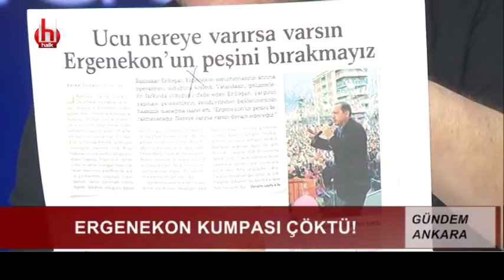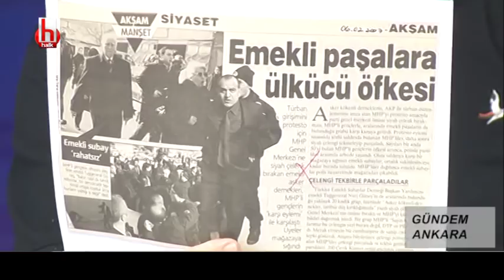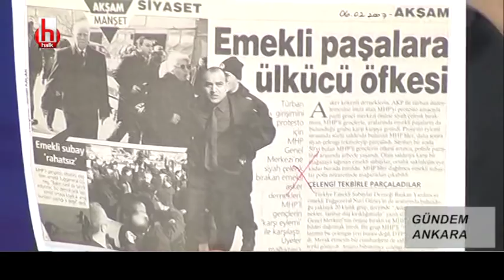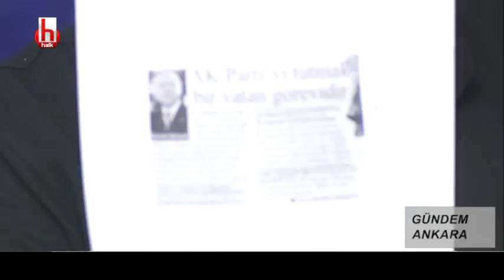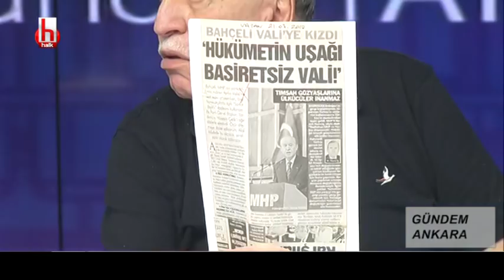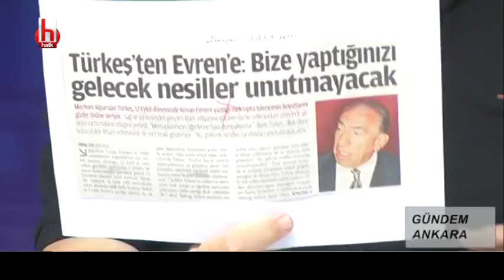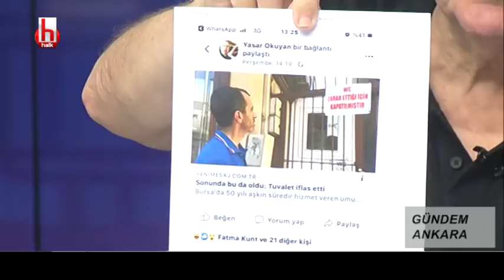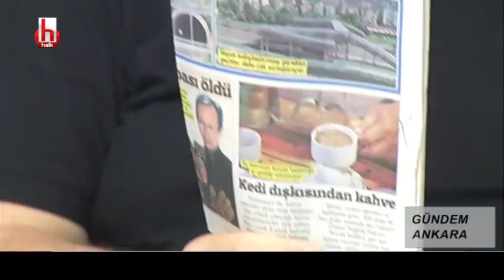Erdoğan'ın Öcalan açıklaması / Gündem Ankara - 2. Bölüm - 2 Temmuz